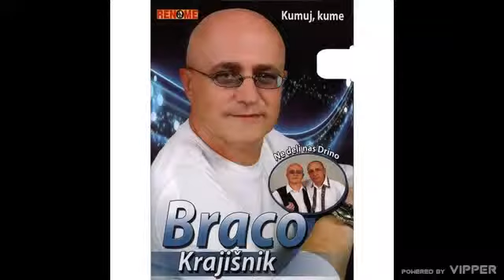Braco Krajisnik - U srcu baraba - (Audio 2010)